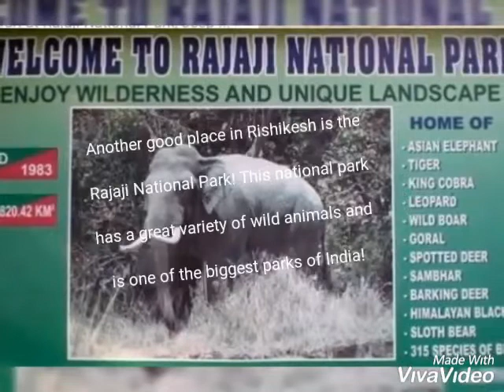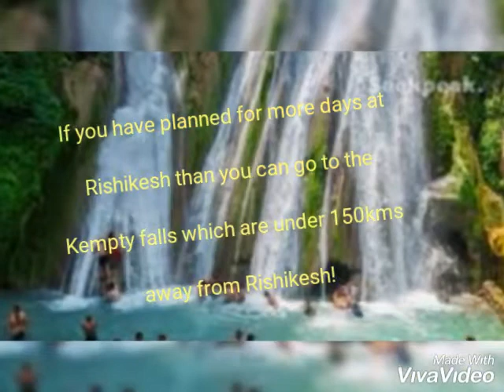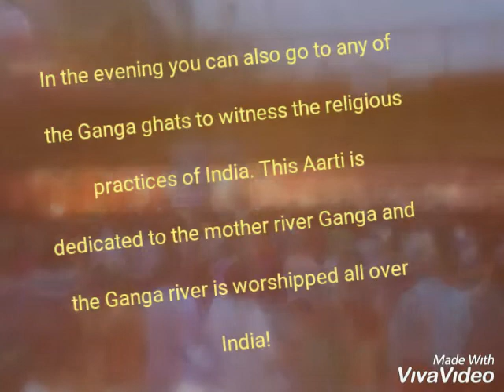Places to visit in Rishikesh | Places to visit in Haridwar | Top 10 places in Uttrakhand | Travel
This video will help you to know the best places that you should visit at least once to know the beauty of the great Indian culture and spirituality.